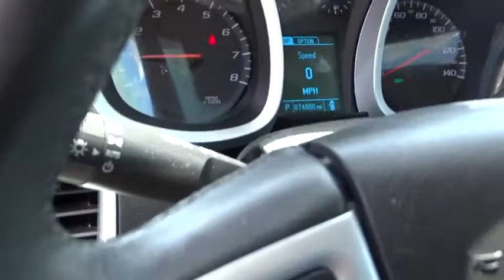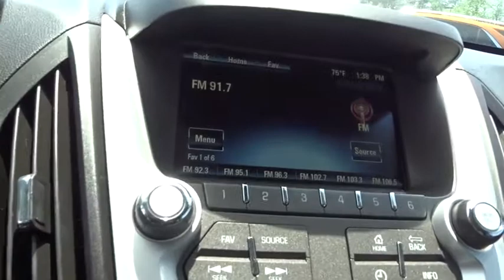2015 Chevrolet Equinox Rocky Mount, Wilson, Goldsboro, Raleigh, Wake Forest, NC P11166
Black Used 2015 Chevrolet Equinox available in Rocky Mount, North Carolina at Don Bulluck Chevrolet. Servicing the Wilson, Goldsboro, Raleigh, Wake Forest, NC area.

COME TAKE A DRIVE IN THIS SPORTY BLACK LT EQUINOX AND SEE WHY SO MANY ARE ON THE ROAD * FROM THE GREAT GAS MILEAGE, TO THE MANY SAFETY FEATURES, THIS IS A NICE EQUINOX * YOU HAVE THE REMAINING 100,000 MILE FACTORY WARRANTY * DELUXE 8-WAY POWER ADJUSTABLE BUCKET SEATS WITH LUMBAR SUPPORT * SECOND ROW SPLIT FOLD-FLAT BENCH SEAT FOR SO MUCH CARGO AREA WHEN NEEDED * REMOTE VEHICLE STARTER * REAR BACK-UP CAMERA SYSTEM * AM/FM CD PLAYER WITH A 7 INCH COLOR TOUCH SCREEN RADIO * CHEVROLET MYLINK INCLUDES HANDS-FREE SMARTPHONE INTEGRATION WITH PANDORA AND STITCHER; BLUETOOTH AUDIO STREAMING VOICE-ACTIVATED TECHNOLOGY * XM/SIRIUS SATELLITE RADIO * USB INTERFACE PORT * 4G LTE WI-FI HOTSPOT INTERNET ACCESS * BLUETOOTH CELL PHONE CONNECTIVITY TO VEHICLE AUDIO SYSTEM * ONSTAR COMMUNICATION SYSTEM WITH AUTOMATIC CRASH RESPONSE AND TURN BY TURN NAVIGATION * LEATHER WRAPPED STEERING WHEEL WITH MOUNTED RADIO AND PHONE CONTROLS * ALUMINUM WHEELS * FRONT, SIDE IMPACT, AND HEAD CURTAIN AIR BAGS * AND SO MUCH MORE * CALL OR EMAIL FOR MORE INFO * STK# P11166
CARGO COVER  REAR SECURITY COVER,REMOTE VEHICLE STARTER SYSTEM,ENGINE  2.4L DOHC 4-CYLINDER SIDI (SPARK IGNITION DIRECT INJECTION)  with VVT (Variable Valve Timing) (182 hp [135.7 kW] @ 6700 rpm  172 lb-ft [232.2 N-m] @ 4900 rpm) (STD),SEATS  DELUXE FRONT BUCKET  (STD),SEAT ADJUSTER FRONT  DRIVER 8-WAY POWER WITH POWER LUMBAR,AUDIO SYSTEM  CHEVROLET MYLINK RADIO  7 DIAGONAL COLOR TOUCH-SCREEN DISPLAY AM/FM/SIRIUSXM STEREO  with CD player  MP3 playback  outside temperature indicator and Radio Data System (RDS)  includes Bluetooth streaming audio for select phones; voice-activated technology for radio and phone; Hands-Free smartphone integration with Pandora and Stitcher; Gracenote (Playlist+  Album Art) (STD),TRANSMISSION  6-SPEED AUTOMATIC WITH OVERDRIVE  (STD),TIRES  P225/65R17 ALL-SEASON  BLACKWALL  (STD),GVWR  4960 LBS. (2250 KG),LICENSE PLATE BRACKET  FRONT,LPO  ALL-WEATHER REAR CARGO MAT  BLACK,DRIVER CONVENIENCE PACKAGE  includes (BTV) remote vehicle starter system and (AE8) driver 8-way power front seat adjuster,LT PREFERRED EQUIPMENT GROUP  Includes Standard Equipment,AXLE  3.23 FINAL DRIVE RATIO,JET BLACK  PREMIUM CLOTH,E85 FLEXFUEL CAPABLE  FOR 2.4L DOHC 4-CYLINDER ENGINE,BLACK,WHEELS  17 (43.2 CM) ALUMINUM  (STD),Front Wheel Drive,Power Steering,ABS,4-Wheel Disc Brakes,Aluminum Wheels,Tires - Front All-Season,Tires - Rear All-Season,Temporary Spare Tire,Automatic Headlights,Privacy Glass,Heated Mirrors,Power Mirror(s),Intermittent Wipers,Variable Speed Intermittent Wipers,AM/FM Stereo,CD Player,Satellite Radio,MP3 Player,Bluetooth Connection,Auxiliary Audio Input,Smart Device Integration,Bucket Seats,Cloth Seats,Driver Adjustable Lumbar,Pass-Through Rear Seat,Rear Bench Seat,Floor Mats,Cruise Control,Steering Wheel Audio Controls,Leather Steering Wheel,Adjustable Steering Wheel,Tire Pressure Monitor,Trip Computer,Power Windows,Power Door Locks,Security System,Keyless Entry,Back-Up Camera,Engine Immobilizer,A/C,Rear Defrost,Power Outlet,Driver Vanity Mirror,Passenger Vanity Mirror,Driver Illuminated Vanity Mirror,Passenger Illuminated Visor Mirror,Front Reading Lamps,Brake Assist,Traction Control,Stability Control,Daytime Running Lights,Driver Air Bag,Passenger Air Bag,Front Side Air Bag,Front Head Air Bag,Rear Head Air Bag,Passenger Air Bag Sensor,Telematics,Navigation from Telematics,WiFi Hotspot,Child Safety Locks